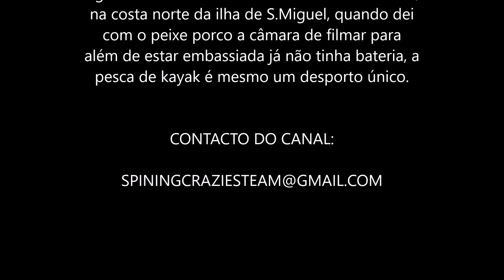Pesca De Kayak S Miguel Açores Trolling E Jigging